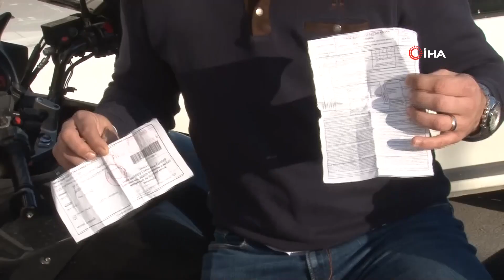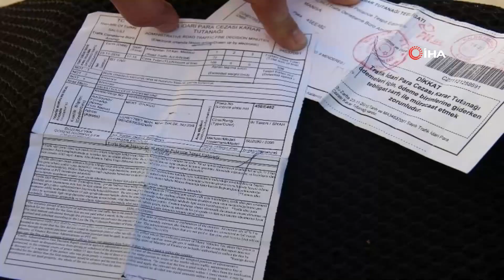Motoruna Öyle Bir Ceza Geldi ki, Makbuzu Görünce Şok Oldu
İzmir’de yaşayan Mert Ötükçü kendine ait motoruna yüksek sesle müzik dinlemekten dolayı gelen trafik cezası ile şok oldu. Motorunda müzik sisteminin dahi bulunmadığını belirten Mert Ötükçü durumun düzeltilmesi için yetkililere seslendi.

İzmir’de yaşayan Mert Ötükçü, geçtiğimiz günlerde evine gelen 108 liralık trafik cezası ile adeta şok oldu. Gelen ceza makbuzunda, 'Müzik cihazlarını kamunun rahat ve huzurunu bozacak şekilde kullanmaktan' olduğunu görünce neye uğradığını şaşıran Ötükçü, cezanın düzeltilmesini bekliyor.

Cezanın 23 Kasım 2018 tarihinde saat 17.15’de Manisa Salihli’de kesildiğini söyleyen Ötükçü, o tarihte ve saatte ailesi ile birlikte İzmir Gaziemir’de bir alışveriş merkezinde olduğunu, motorunun da alışveriş merkezi otoparkında olduğuna dair kamera kaydı olduğunu iddia etti.

"Kaskın içinde çaldığınız müziğin sesini duyamazsınız"

Konuyla alakalı ilgili yerlere başvurularını yaptığını belirten Ötükçü, "Gerekli mercilere mailler attım. Salihli Emniyet Amirliğini aradım gerekli cevabı alamadım. Bu tarz motosikletler genelde dağ, yamaç ve arazi koşullarına uygun. Kaskın içinde çaldığınız müziğin sesini de duyamazsınız. Böyle bir durumdan ceza gelmesi komik bir durum. Motorumda müzik sistemi dahi yok" dedi.

Ceza makbuzu gelince ilk olarak Gaziemir İlçe Emniyet Müdürlüğüne gittiğini belirten Ötükçü oradan cezanın kesildiği Manisa Salihli ilçesine gitmesi gerektiğini öğrendiğini ve gitmeyeceğini belirterek, "Gitmem gelmem 150 lira, ceza ise 108 lira. Muhtemelen cezayı ödeyeceğim. O saatlerde alışveriş merkezinde olduğuma dair kanıtlarım da var. Aracım AVM'nin otoparkında ve kamera görüntüsü de mevcut. O saatte sosyal medyadan durumda paylaştım. Gerekli yerlere mail gönderdim, cevabını bekliyoruz" diye konuştu.